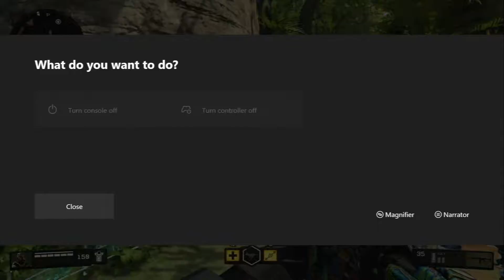Jungle FLAWLESS 34-0 Nuke?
call of duty black ops 4 jungle flawless gameplay